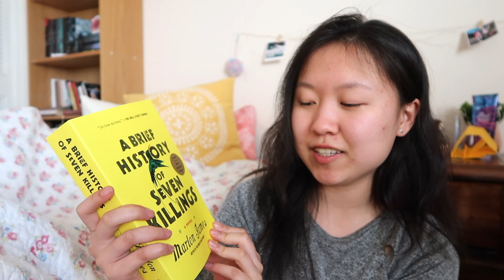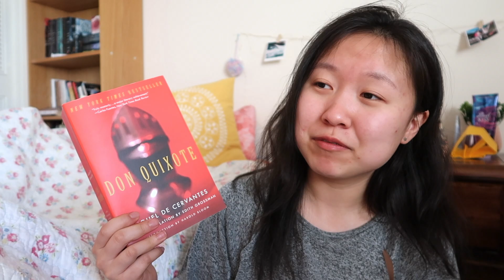Books I Really Really Really Want to Read This Summer!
Here's a new video for ya!
Lots of books were involved :0)

a) You like books, have read at least one book in the past year, or know how to recite the alphabet
b) Sometimes exciting things happen... or they will eventually
c) "hashtag-relatable" struggles/adventures of a university student
d) all of the above! :D